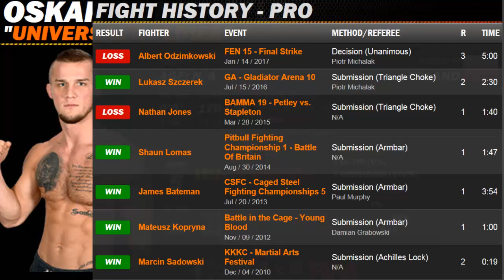FEN 21 - Oskar Somerfeld vs Szymon Dusza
► Jeżeli masz jakieś pytania to śmiało je zadaj. Odpowiadam dość szybko i praktycznie każdemu, więc o ile będę znać odpowiedź, to nie będziesz musiał zbyt długo na nią czekać.